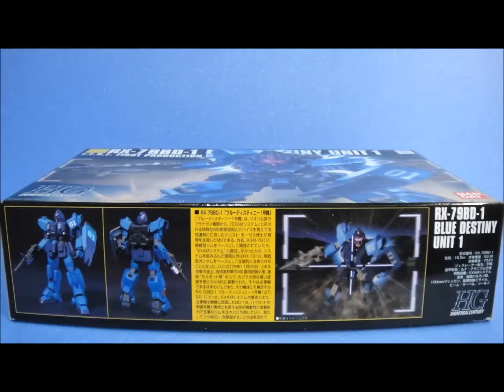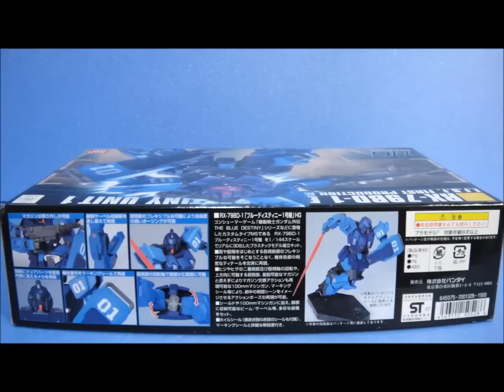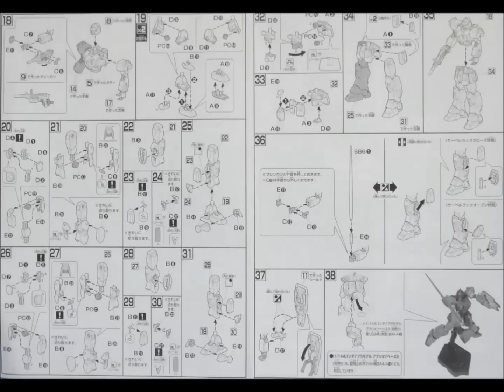思い出のガンプラキットレビュー集 No.778 ☆ HG UNIVERSAL CENTURY 1/144 RX-79 BD-1 「ブルーディスティニー1号機」HG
[説明]
HGUC 1/144 RX-79BD-1 ブルーディスティニー1号機は、2007年に1500円で発売されたキットだよ。
セガサターンソフト「機動戦士ガンダム外伝I 戦慄のブルー」に登場したブルーディスティニー1号機を立体化！
先に発売されたブルーディスティニー2号機や陸戦型ガンダムの金型を流用したキットなのですよん！

◆HGUC 1/144 RX-79BD-1 ブルーディスティニー1号機 ↓

◆最新のプラモデル↓